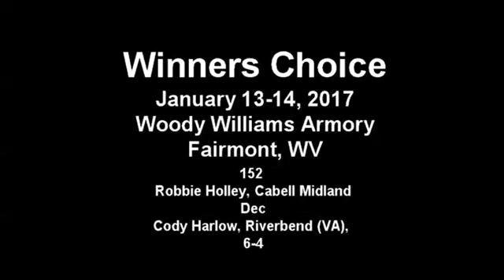2017 Winners Choice 152 Championship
Winners Choice High School Wrestling Tournament
January 13-14, 2017 Fairmont WV
152 Robbie Holley, Cabell Midland Dec Cody Harlow, Riverbend (VA), 6-4